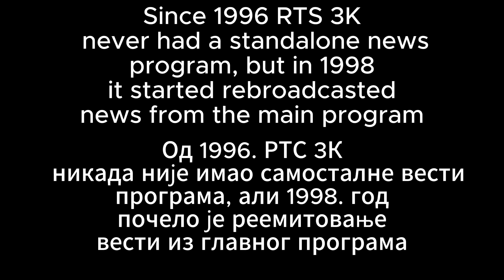RTS 3K news intros history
0:00 Intro
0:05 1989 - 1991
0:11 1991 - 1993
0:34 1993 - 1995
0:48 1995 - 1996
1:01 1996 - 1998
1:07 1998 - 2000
1:35 Outro